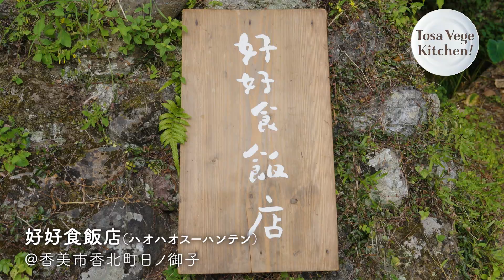とさベジキッチン！ #28「青ねぎたっぷり 中華風万能ダレ」 〜高知の食材×高知のシェフのコラボレーション〜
テレビ高知「とさベジキッチン！」2024/1/5放送分

『とさベジキッチン!』

高知の生産者が丹精込めて作った農作物と
高知の食材をよく知る地元シェフたちがコラボ。
毎回、お手軽にもっと美味しくいただくメニューを提案してくれます。

あなたの今晩の食卓をもっと手軽に、もっと美味しく、もっと豪華に。